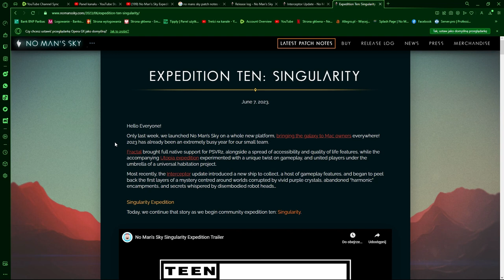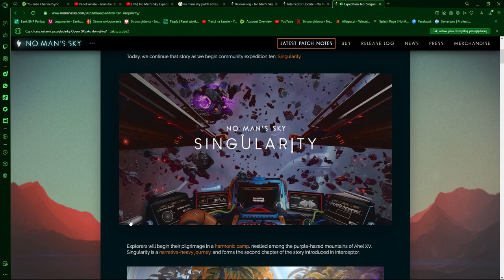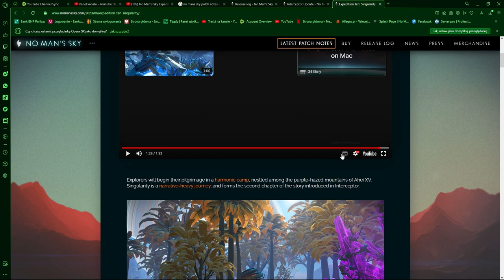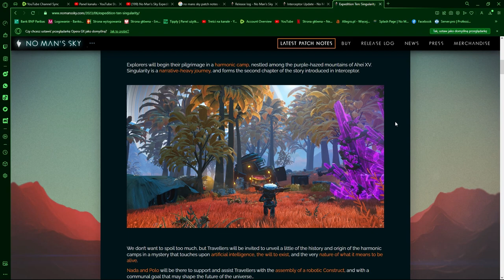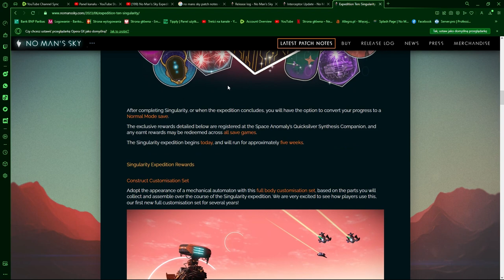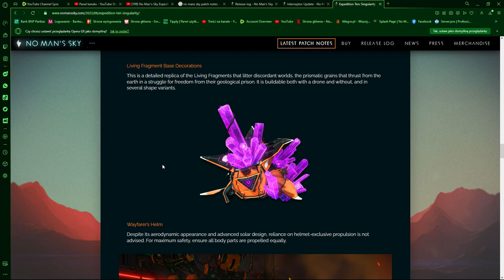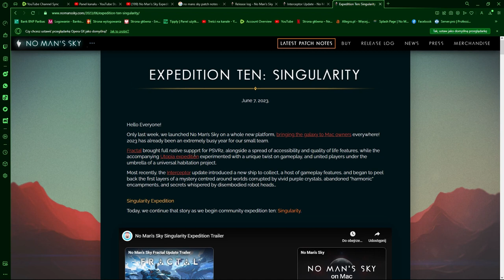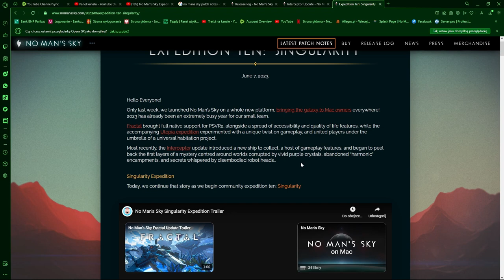NMS | Expedycja X potwierdzona i gotowa do pobrania